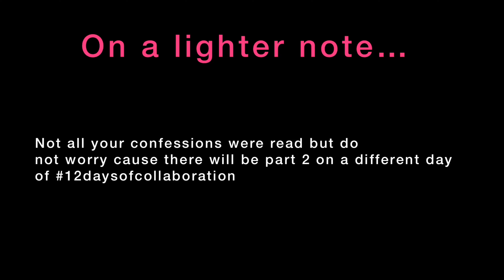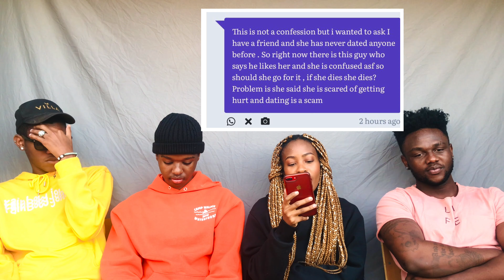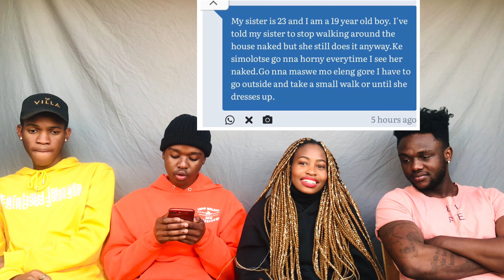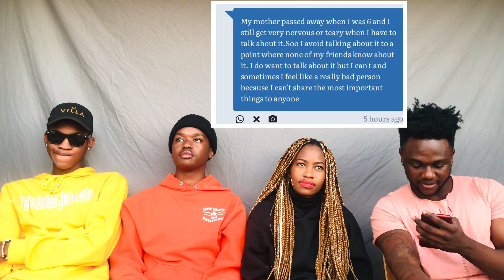DAY 6:Anonymous Crazy Confessions & Asking for a friend ft @XOExclusivestream|Are y’all okay?🤦🏽‍♀️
Hey Lovers! This video has been LOOONG overdue! 😩😭 it’s DAY 6 of 12daysofcollaboration and I was with the guys from @XOExclusiveStream 😍 This was a very fun video to make, we did PART 1 of CRAZY CONFESSIONS TAG and ASKING FOR A FRIEND video! 😍😭 These confessions were WILD! And quite shocking, i cant wait till you hear the advice we gave!. I really hope y’all enjoy it!

FAQ
Age: 21
Nationality: Motswana
Camera: iPhone 7plus